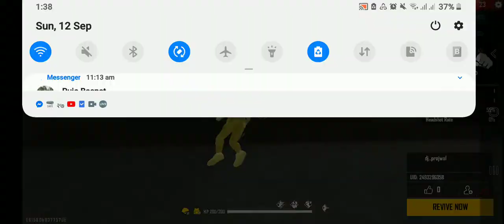Noob to Pro Freefire | gamer aagaman Journey towards FREEFIRE| one vs two with Hacker🤣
lil kidos fun